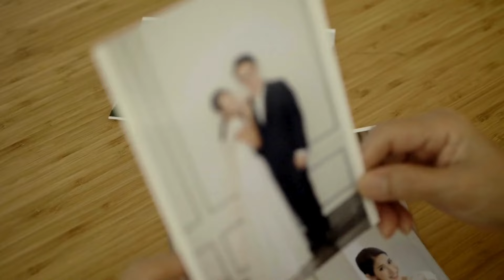Dressed to Impress: A Guest's Guide to Wedding Attire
Attending a wedding is always an exciting affair, but figuring out what to wear can sometimes be a bit daunting.

Whether it's a black-tie event or a casual outdoor ceremony, finding the perfect balance between style and appropriateness is key. In this video, we're here to lend a helping hand and guide you through the dos and don'ts of wedding guest attire.

From decoding dress codes to picking the right accessories, we've got you covered. So, sit back, relax, and let's dive into the world of wedding fashion!